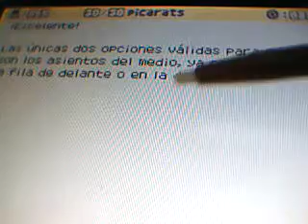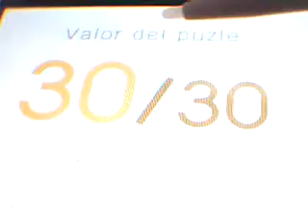El Profesor Layton y el Futuro Perdido: 19-Recuperando lo perdido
La aventura más misteriosa del momento,El Profesor Layton y el Futuro Perdido.
En este episodio completo varios recados del loro y varios puzzles que me dejé por el camino y me dirijo al hotel.
Disfrutadlo.